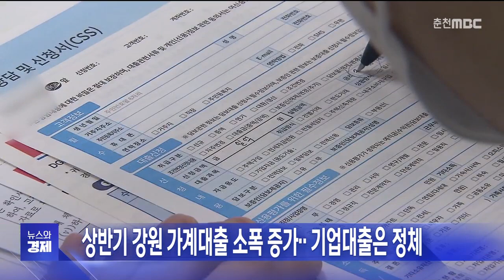상반기 강원 가계대출 증가.. 기업대출은 정체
상반기 강원도내 예금은행들의
가계대출은 소폭 증가한 가운데
기업 대출은 정체된 것으로 나타났습니다.

 한국은행 강원본부는 가계대출이
원주 1,293억 원, 춘천 914억 원 등
늘어나는 등 지난해보다 0.9% 증가해
2019년 이후 증가세가 지속적으로
둔화되고 있다고 밝혔습니다.

 기업 대출은 14조 원으로
지난해 말 수준을 유지해
증가율이 전국 수준을 하회했습니다.

 한국은행은 기업대출이 원주와 춘천은
소폭 증가했지만 접경지역과 영동 등
대부분 지역에서 부진하다고 진단했습니다.